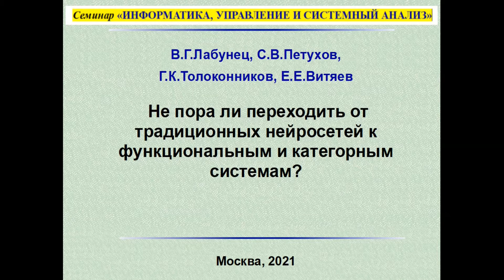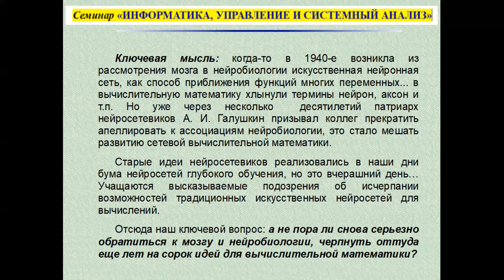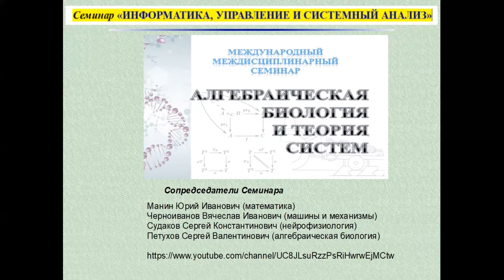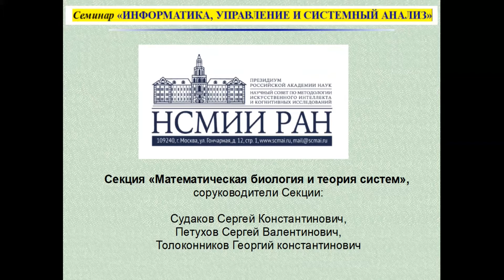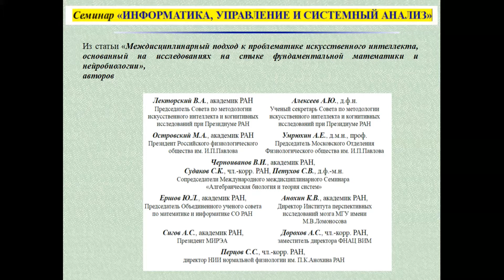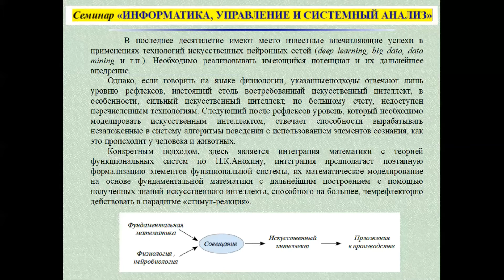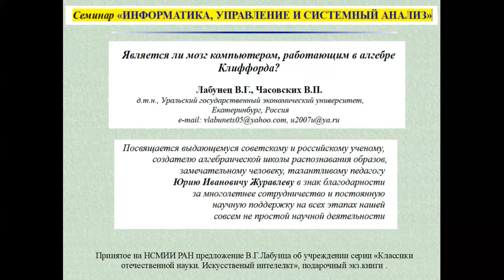Начало заседания Семинара 21.09.21